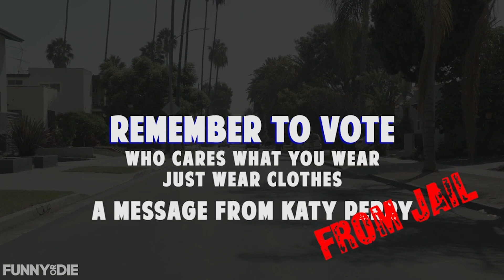Katy Perry Strips NAKED To Get You To Vote! | Hollywire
Katy Perry Strips NAKED To Get You To Vote!

Katy Perry gets naked in new hilarious funny or die video as she encourages the general public to vote. Totally casual!

For any goodies, send to:
Hollywire
9701 Wilshire Blvd # 8,